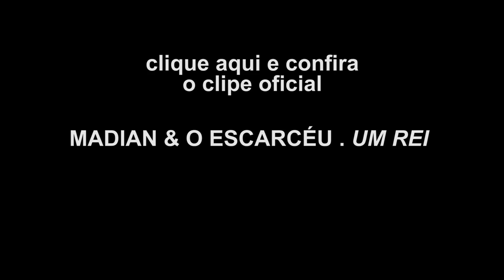Garagem Alternativa - Madian e O Escarcéu (parte 2)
Na segunda parte da entrevista falamos da produção do clipe de UM Rei além de planos para o futuro e muito mais com Madian & O Escarcéu.

CLIQUE AQUI E CONHEÇA  O
 SITE DE MADIAN E O ESCARCEU

ESCUTE SINFONIA DE BATICUM